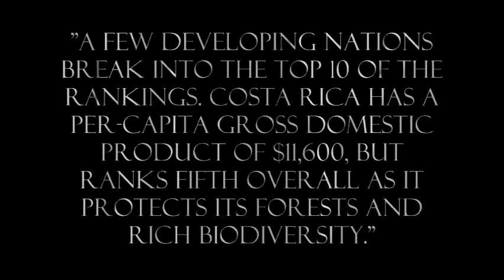Can We Live in a Green World? - Part 1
Arcadia University student Kelley Glenn put together a breif documentary of 45 mintues.  In this she asks various individuals "can we live in a green world?" The documentary was shown on this last earth day, April 22, 2009 at the Earth Day Conference.